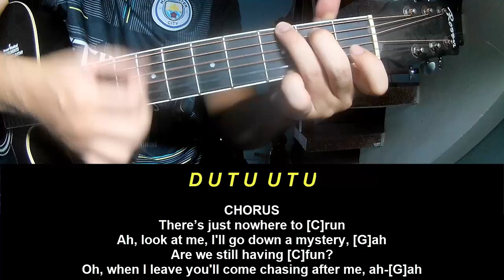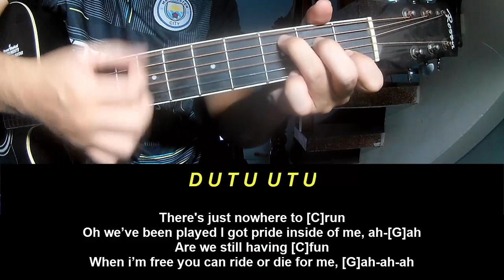Guitar Tutorial New Song 2024 Kings Of Leon Nowhere to Run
Today, I will share with you Guitar Tutorial New Song 2024 Kings Of Leon Nowhere to Run